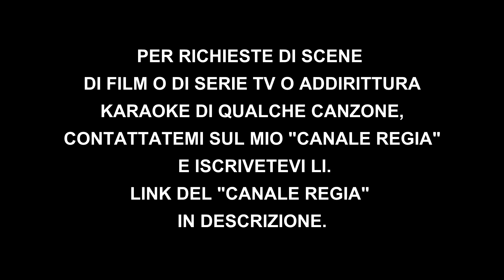Enola Holmes 2020 ITA - Scena Enola e Mycroft [HD]